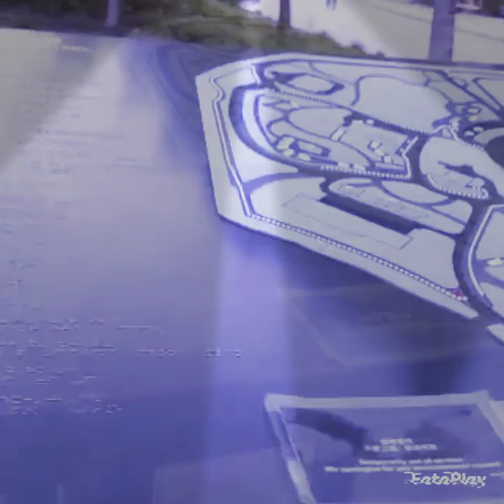di buang sayang